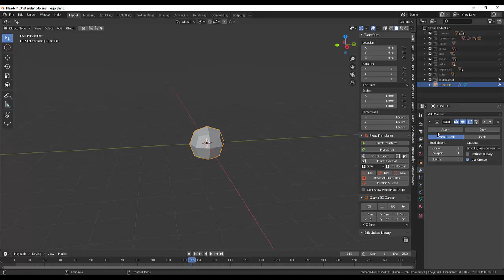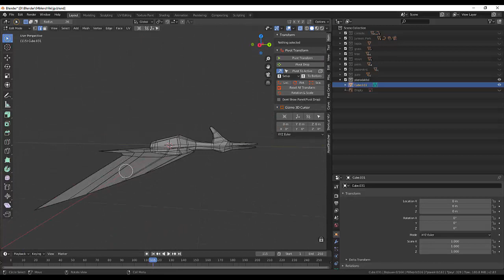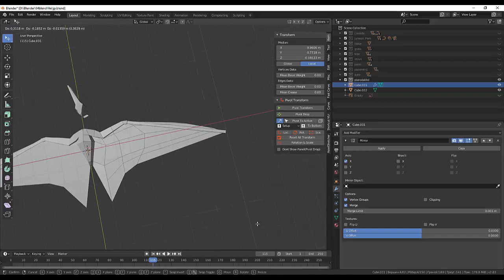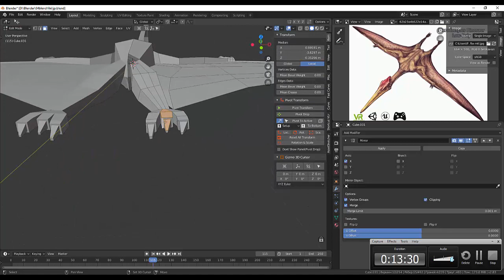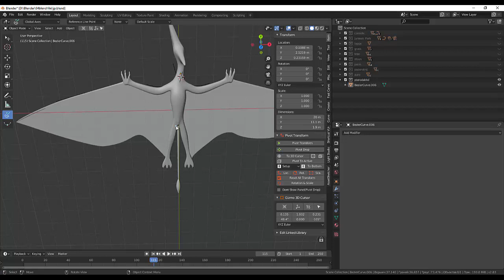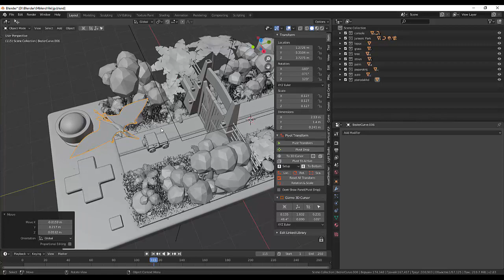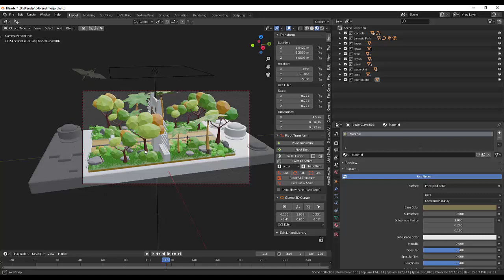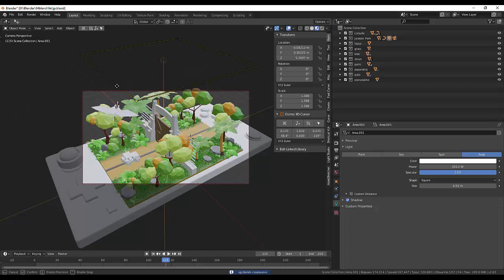12. Blender Game Landscape. Jurassic Park (Part12)